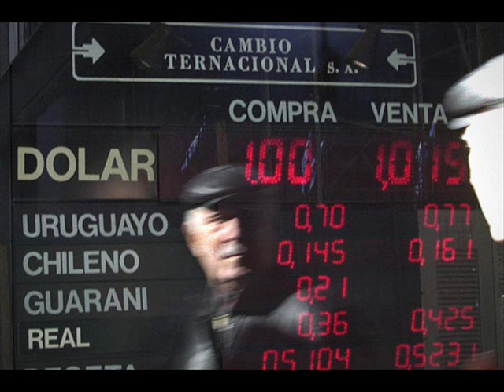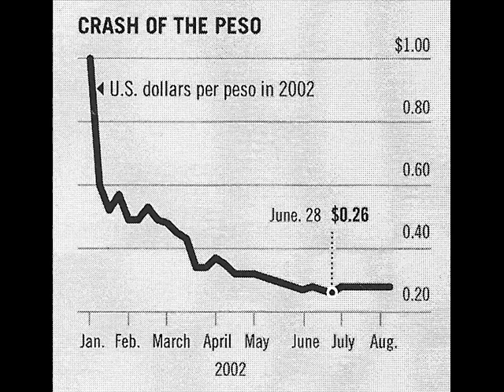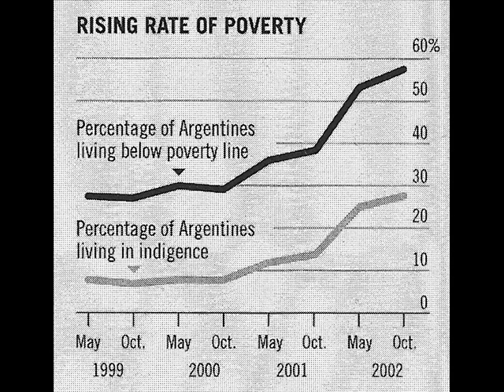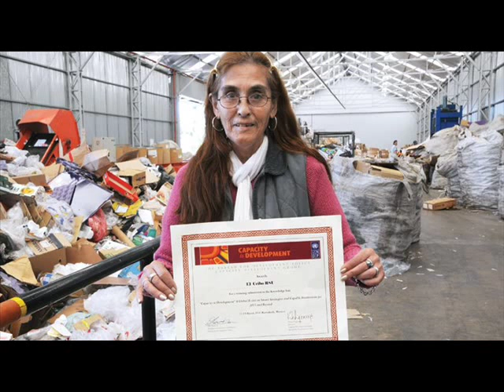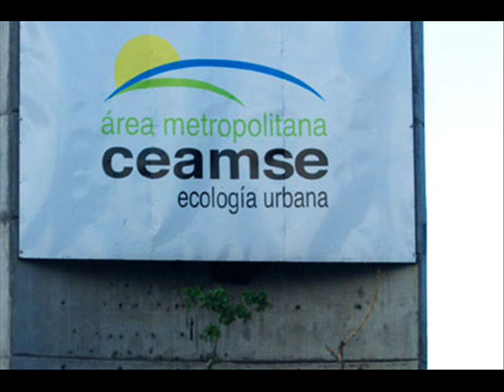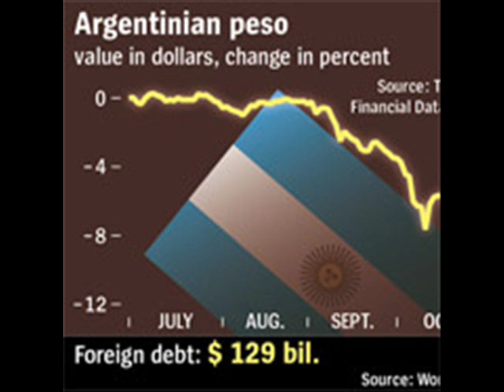FSRN Documentary Crisis to Cooperatives Argentina 2001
Over the last few years, Europe has experienced a severe financial crisis, with countries like Greece and Spain facing skyrocketing debt and unemployment. More than a decade ago, a similar situation was unfolding in Argentina. In 2001, the country suffered a debilitating economic crisis and, as a result, defaulted on its foreign debt and stopped pegging the Argentine peso to the U.S. dollar.  When the peso to dollar conversion jumped suddenly to three to one, many Argentines lost two-thirds of their savings overnight.

Banks closed.  Companies went out of business.  And fully one-quarter of the population was left without work.  Tens of thousands of those people, in desperation, started to make their living from garbage.  Working as "cartoneros," which means "cardboard people" they sorted through trash to find recyclable materials to sell.  Thus was born Buenos Aires' informal recycling system, which still exists today.

Eilís O'Neill has more on how the cartoneros, who originally struggled to exist on what they could make on their own, eventually organized into cooperatives in order to help each other and to demand that the government support their efforts.

This documentary was produced by Eilís O'Neill  in Buenos Aires. Documentary editor is Shannon Young. Technical production by Jeannine Etter. La Plataforma provided music for this documentary.